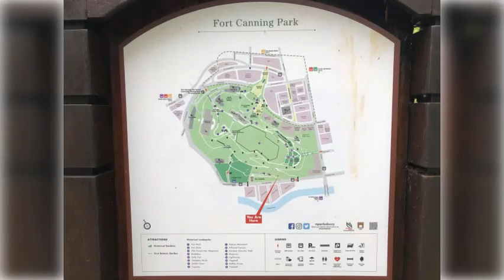Fort Canning Park Singapore Adventure 2021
Hello beautiful people! Another day, another video for you all!

It is believed that the Fort Canning Hill area was once the centre of ancient Singapura that thrived in the 14th century, and was occupied by a palace with various buildings of political, religious and commercial significance.[2] In around 1330, the Chinese traveller Wang Dayuan visited the island of Singapore he named as Danmaxi (Temasek). Wang described in his work Daoyi Zhilüe the two distinct settlements of Temasek: Long Ya Men and Ban Zu. Ban Zu, located on a hill behind Long Ya Men, is thought to be today's Fort Canning Hill.